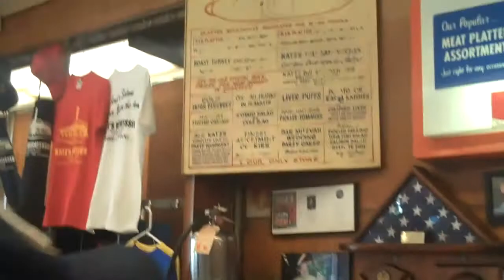A Day in the City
My scrubby, his friend Kevin and I went to the city (NY) to go to the Union Square Farmers Market, Katz's Deli, Coney Island and Little Odessa (Brighton Beach).  Sadly we discovered that our fave specialty store was now closed... next time we go to Garment Districts for some goodies for me...